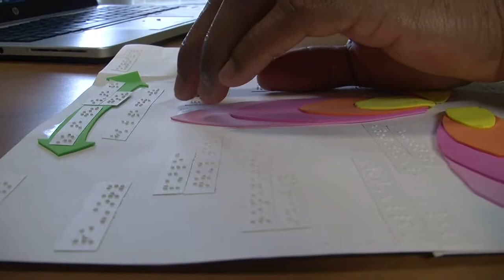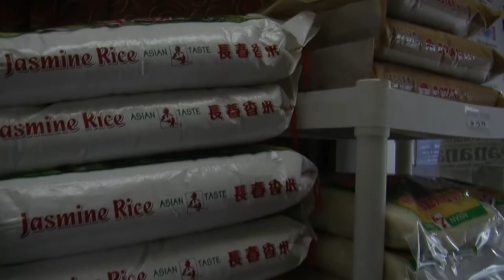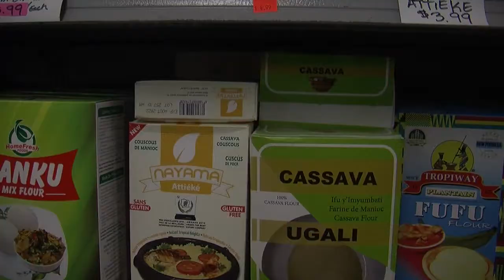Lunchtime with Justice 4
"Lunchtime with Justice" Video by Miriam Psychas, creative research and production requirement for CREATING THEATRE AND FILM AS SOCIAL ACTION under Professor Anton Juan